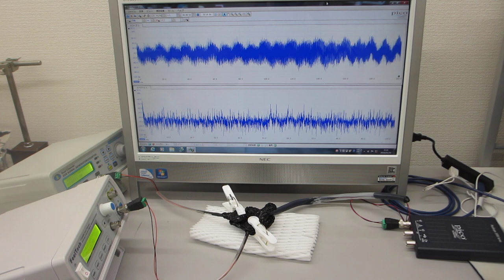超音波プローブを利用した超音波の送受信システム（超音波システム研究所）